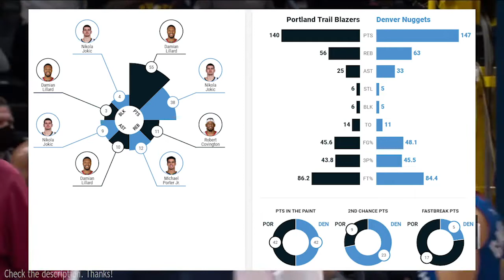Denver Nuggets vs Portland Trail Blazers Full GAME 5 Highlights 2021 NBA Playoffs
Denver wins 3-2